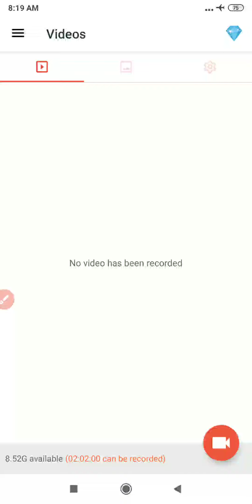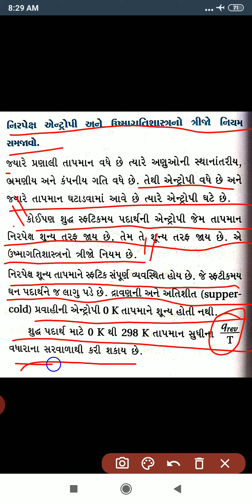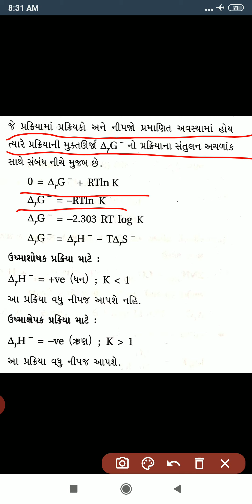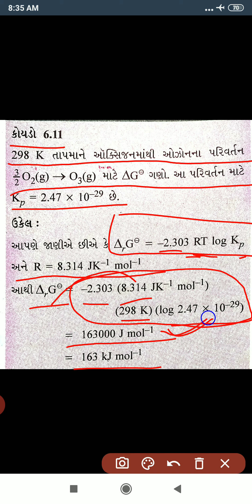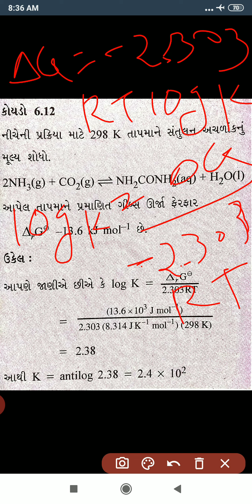Sunny shah sir chemistry std 11 ch 6 lecture 5